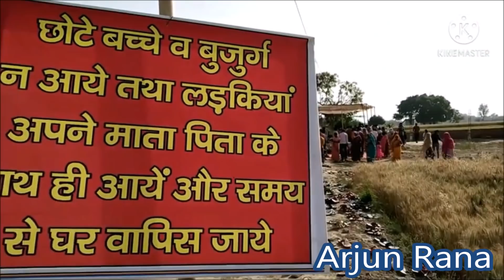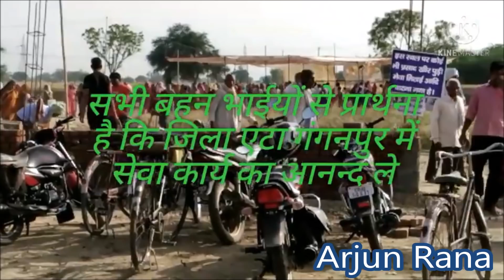दर्शन दे दो हरि साकार | Narayan Sakar Hari Bhajan | कब से खड़े है लाइन में नारायण दर्शन दे दो लखदातार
कब से खड़े है लाइन में नारायण दर्शन दे दो लखदातार | मन के भाव हैं सच्चे नारायण कर लो ना स्वीकार Darshan De Do Hari Sakar || Narayan Sakar Hari New Bhajan || Darshan De Do Lakha Datar दर्शन दे दो हरि साकार स्टूडियो की आवाज में भजन नारायण साकार हरि भजन 2021 FILMI TARJ PAR

हमारे भजन ढूढ़ने के लिए लिखे { arjun rana narayan sakar hari  } अर्जुन राणा नारायण साकार हरि लिखे

Darshan De Do Hari Sakar Darshan De Do Lakha Datar
Darshan De Do Lakha Datar Darshan De Do Hari Saka
दर्शन दे दो लखदातार दर्शन दे दो हरि साकार

जिला एटा गंगनपुर में प्रभु जी के प्रवास का निर्माण कार्य शुरू हो चुका है video

Tages: -
Kab se khade hai line me
कब से खड़े है लाइन में नारायण त्यारे द्वार
दर्शन दे दो लख दातार दर्शन दे दो हरि साकार
Kab Se Khade Hai Line Me Narayan Tyare Dwaar
Narayan hari ke bhajan
narayan sakar hari ke bhajan
narayan sakar hari
sakar hari ke bhajan
sakar hari
Narayan sakar Hari bhajan
narayan sakar hari
sakar vishwa re
Arjun Rana
narayan sakar hari ka pyara bhajan
Narayan Sakar Hari Ji
visv hari bhajan
Narayan Sakar Hari ke Naye Bhajan
sakar vishari ke bhajan
narayan sakar hari
नारायण साकार हरि के भजन
sakar vishwari ke bhajan
sakar vishwa hari ke bhajan
sakar vishwa hari ki bhajan
narayan hari bhajan
sakar vishwa hari
hari ke bhajan
narayan sakar
narayan hari
narayan sakar hari ke
narayan sakar hari ke pravachan
narayan sakar hari new bhajan
Narayan Sakar Hari Bhajan 2021

Lyrics - Arjun Rana - कब से खड़े है लाइन में नारायण त्यारे द्वार दर्शन दे दो लखदातार दर्शन दे दो हरि साकार

Bhajan-
Kab Se Khade Hain Line Me Narayan Tyare Dwar
Darshan De Do Lakha Datar Darshan De Do Hari Sakar
Premi Ko You Na Tarsao Sun Lo Ae Sarakar

Main Papi Hu Me Kapati Hu Dil Mein Laakh Hai Avagun
Galti Ka Putla Hu Mujhme Hai Na Koi Sadgun
Duniya Ki Sunte Ho Meri Sun Lo Na Ek Baar

Main Hara Hu Duniya Se Me Sharan Tumhari Aaya
Na Daulat Hai Na Shohrat Hai Aansu Bhent Chadhaya
Na Daulat Hai Na Shohrat Hai Aansu Bhent Me Laaya
Man Ke Bhaav Sachche Hai Prabhu Kar Lo Na Svikar

Darshan Na Doge To Chaukhat Chhod Ke Na Jaoonga
Deen Dukhi Ko Dham Aapake Kaise Me Aaunga
Arjun Par Bhi Kar Do Prabhu Chhota Sa Upakar

प्रेमी को यूँ ना तरसाओ सुन लो ए सरकार

मैं पापी हूँ मैं कपटी हूँ दिल में लाख है अवगुण
गल्ती का पुतला हूँ मुझमें है ना कोई सद्गुण
दुनिया की सुनते हो मेरी सुन लो ना इक बार

मैं हारा हूं दुनिया से प्रभु शरण तुम्हारी आया
ना दौलत है ना शोहरत है आँसू भेंट में चढ़ाया
मन के भाव हैं सच्चे नारायण कर लो ना स्वीकार

दर्शन ना दोगे तो चौखट छोड़ के ना जाऊँगा
दीन दुखी को धाम आपके कैसे में लाऊँगा
अर्जुन पर भी कर दो प्रभू छोटा सा उपकार